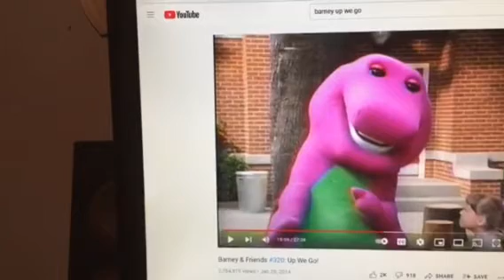Barney & Friends PBS